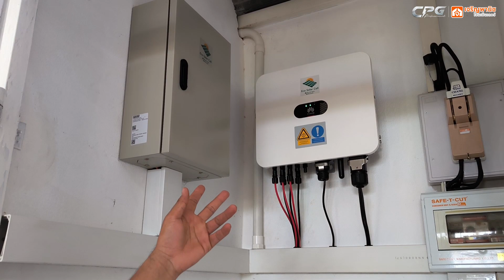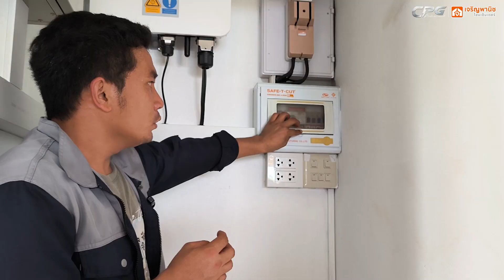งานติดตั้งโซล่าเซลล์ ระบบออนกริด ที่..ร้านเจริญพานิช โฮมเซ็นเตอร์ อ.สวรรคโลก จ.สุโขทัย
📞สนใจสินค้า/สอบถามข้อมูลเพิ่มเติมได้ที่ :